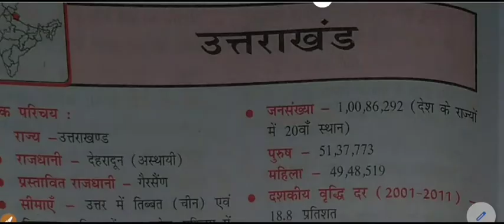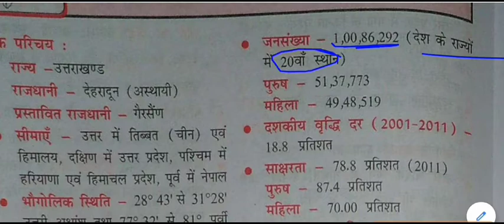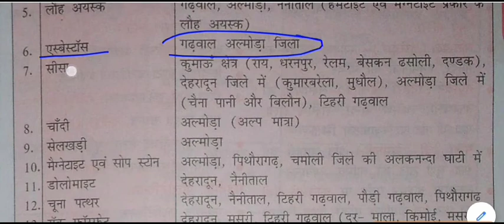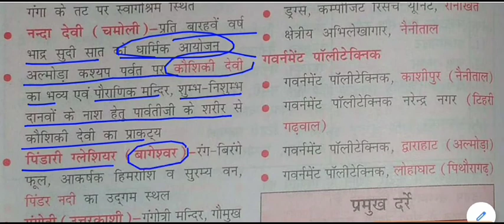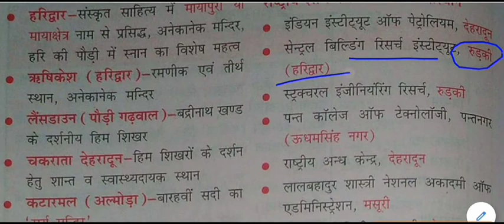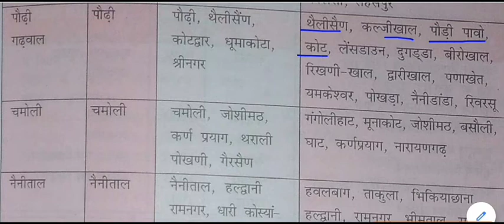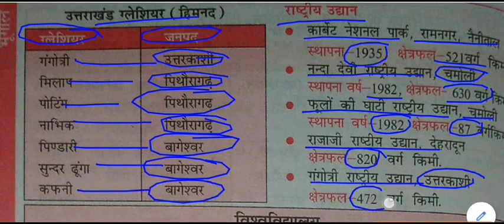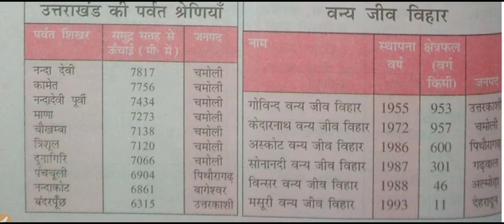उत्तराखंड सामान्य ज्ञान || Uttarakhand GK in Hindi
Uttarakhand GK for All Competitive Exams like SSC, Railway, IB, Bank, UPSC, BPSC, MPSC, PCS, etc.